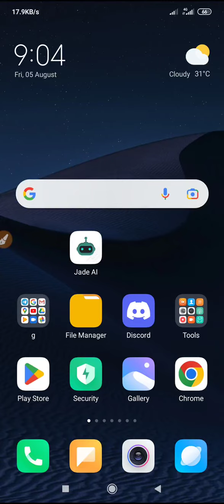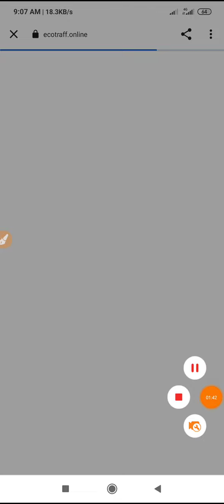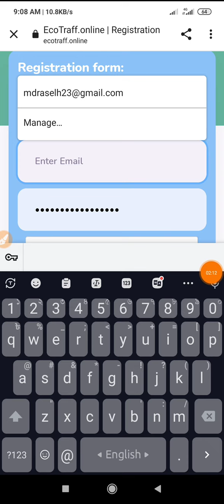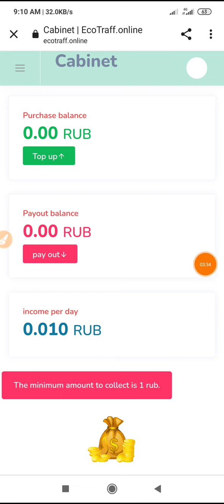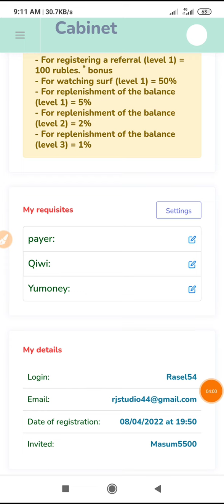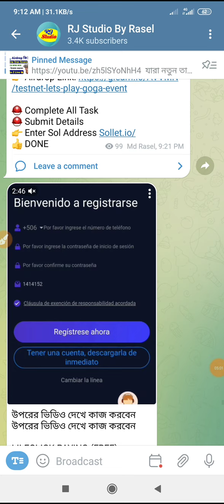$1 Withdraw Instant Daily || কোন কাজ ছাড়া ইনকাম || Instantly Payment Ecotraff Site || Free Income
$1 Withdraw Instant Daily || কোন কাজ ছাড়া ইনকাম || Instantly Payment Ecotraff Site || Free Income Offer Link

১০০% ট্রাস্টেট এর সাথে ডলার বাই/সেল এবং বিভিন্ন সাইটের আপডেট পেতে যোগাযোগ করুন।